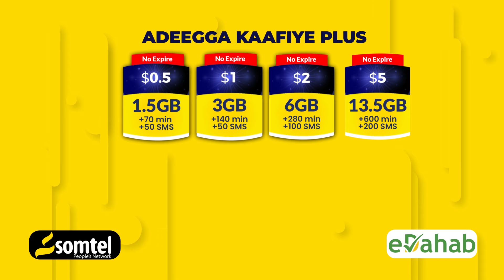Wararka ugu waa weyn Soomaaliya iyo Caalamka 25 06 2024